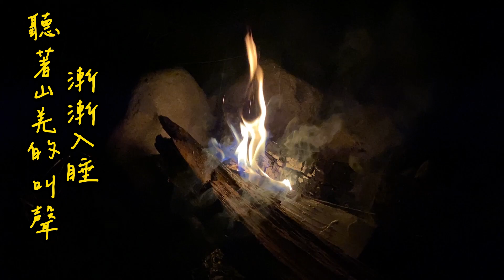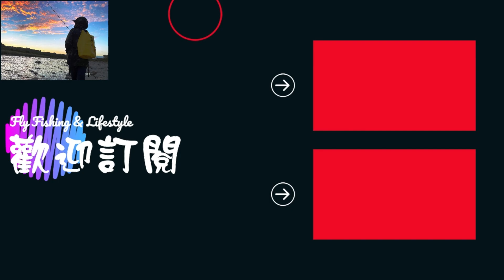釣魚生活家 2022年初冬 EP41野營大甲溪畔釣捲仔Fly Fishing&Lifestyle EP41 Wild Camping and Fishing Mahseer by DaJa Creek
釣魚、飛蠅釣、毛鉤釣、飛釣、飛繩釣
釣魚生活家 2022年初冬 EP41野營大甲溪畔釣捲仔

今年的10月天氣狀況都不太好，北部的雨瘋狂的下，中部也漸歇性的下雨，自從上次來大甲溪釣魚後，就發現這邊應該可以野營，地形平坦，離溪流有一小段距離讓野營更安全，趁著東北季風的空檔，趕緊約Rony一起來大甲溪這邊野營，來享受一下片刻的寧靜，隔天早上也可以打母光來釣捲仔Mahseer。

Fly Fishing & Lifestyle EP41 Wild Camping and Fishing by DaJia Creek

The weather conditions in October this year were not very good. The rain in the north was crazy, and the rain in the middle was intermittent. Since I came to Dajia Creek for fishing last time, I found that camping should be possible here. The terrain is flat and away from the stream. There is a short distance to make camping safer. Taking advantage of the northeast monsoon, I quickly asked Rony to come camping here at Dajia Creek to enjoy a moment of tranquility. We can also fish for Mahseer at dawn of the next morning.

フライ フィッシング & ライフスタイル EP41 大甲渓でのワイルド キャンプとフィッシング

今年の10月の天候はあまり良くありませんでした。 北の雨はクレイジーで、真ん中の雨は断続的でした。 前回大甲渓に釣りに来たので、ここでキャンプができるはずです。 地形は平坦で、小川から離れています。 キャンプをより安全にするための短い距離があります。 北東のモンスーンを利用して、私はすぐにロニーにここ大家溪でキャンプに来て、静けさのひとときを楽しむように頼んだ。 翌朝明け方にはマシールも釣れます。